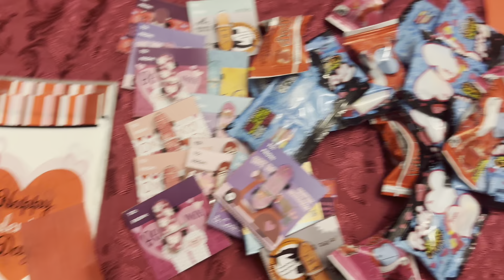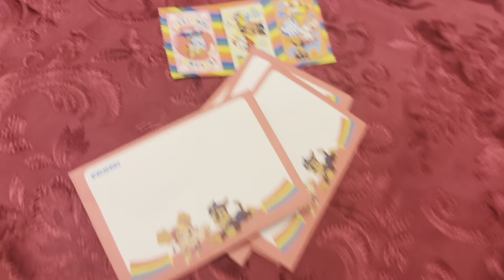Happy Valentine's Day | DIY gift ideas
Happy Valentine's Day! In this video, we'll share some easy DIY gift ideas that are perfect for showing your love and appreciation on this special day.

From homemade cards to personalized gifts, these DIY ideas are budget-friendly and thoughtful ways to celebrate Valentine's Day with your loved ones. Whether you're celebrating with a partner, friends, or family, these ideas are sure to make them feel loved and special. So get ready to spread the love with these Valentine's Day DIYs!